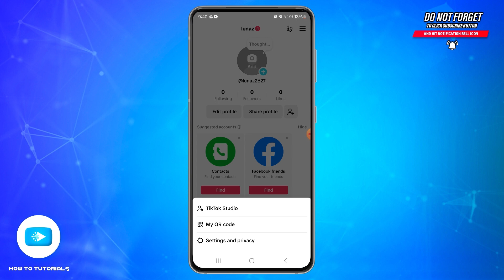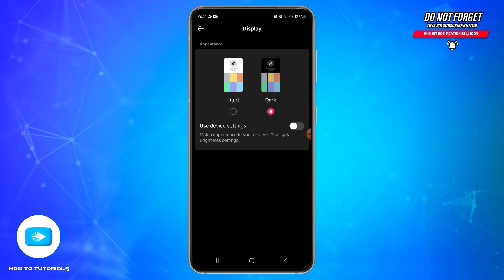How To Get Dark Mode On TikTok App 2024 | Enable TikTok Dark Mode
"How To Get Dark Mode On TikTok App 2024 | Enable TikTok Dark Mode" - A Video Guide by How To Tutorials.

In this video, we will show you how to enable dark mode on TikTok. Whether you're looking for a more comfortable viewing experience in low-light environments or simply prefer the sleek dark theme, this tutorial will guide you through the steps to activate dark mode in the TikTok app. Follow this quick guide to switch to dark mode and enjoy TikTok with a new look.